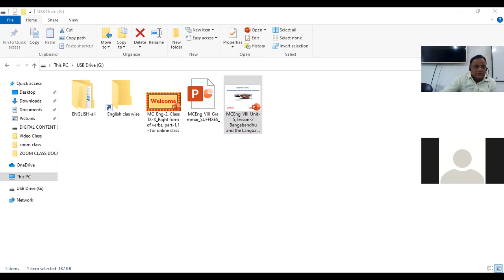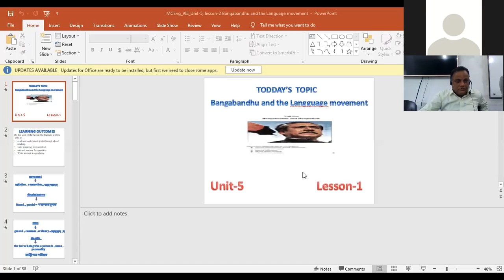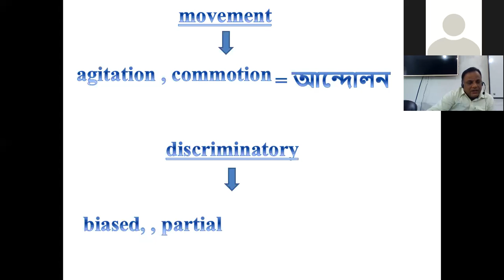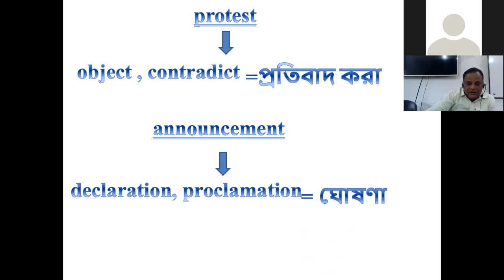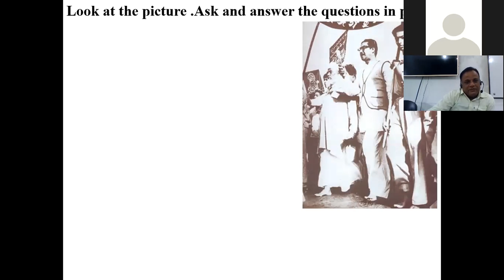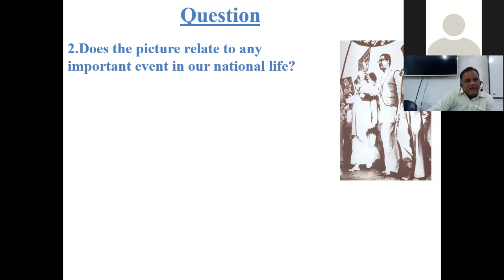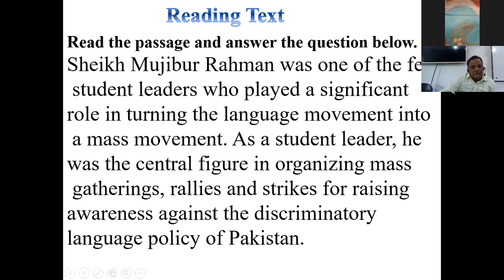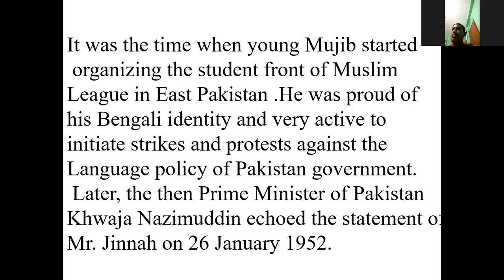Class Eight English 2nd paper Biplob Sir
Md. Shah Reza Biplob. Asst. Teacher. Govt. Boys High School. Gaibandha